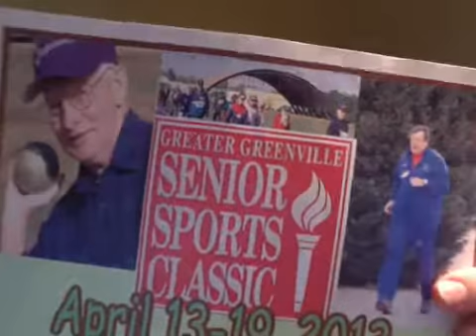GREATER GREENVILLE SENIOR SPORTS CLASSIC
GGSSC ARE OPEN GAMES REGARDLESS OF WHERE YOU LIVE. AGE 50 &UP!